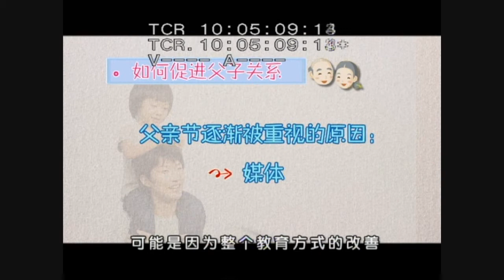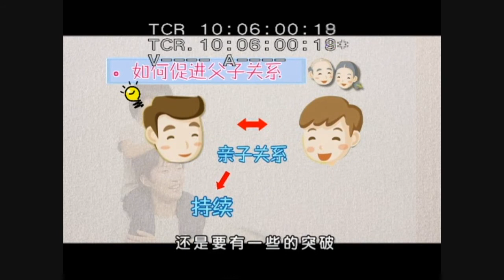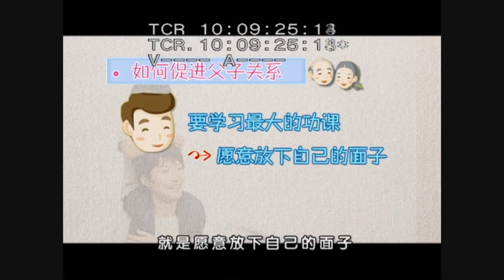天匙关怀与辅导中心 Keys CareForce - 爸妈好生活--父亲节(Astro AEC)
父亲节